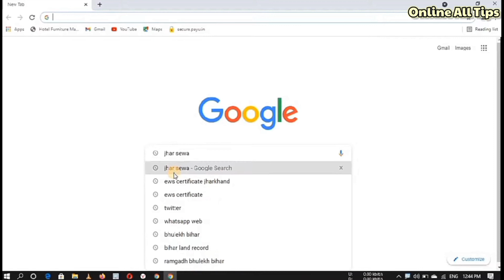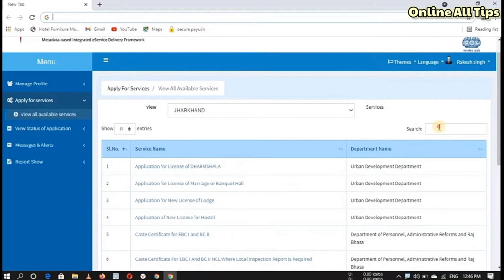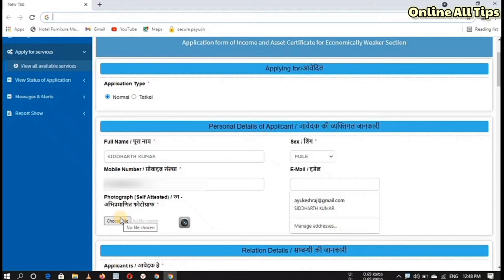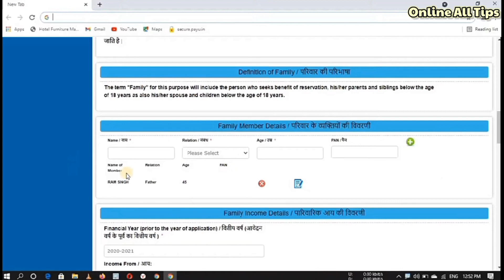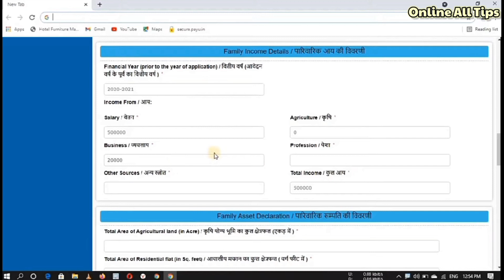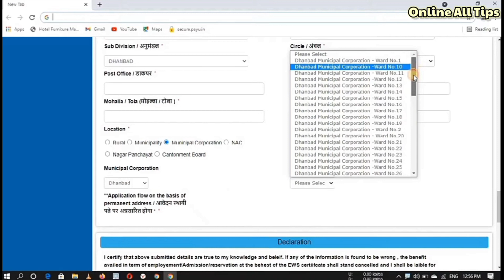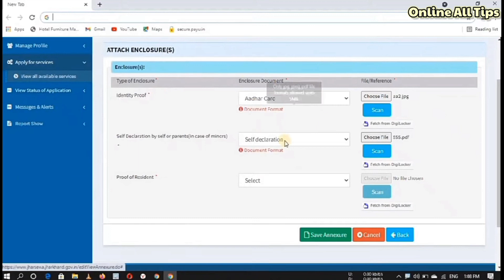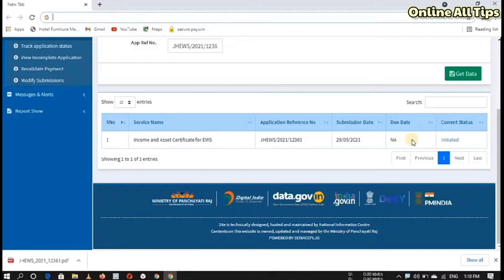ews certificate | ews certificate kya hota hai | ews certificate kaise banaye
All credit for copyright material used in video goes to respected owners.

LOKNATH RAJWAR FROM RAMGARH JHARKHAND